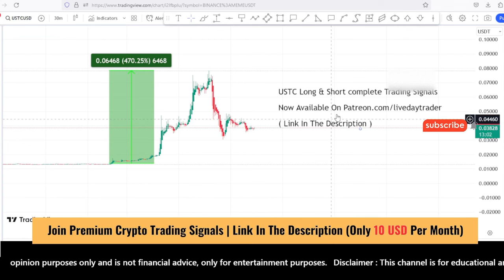USTC coin price prediction and Analysis, Again pump? TerraClassic USTC news | Scalping Nov 28 2023